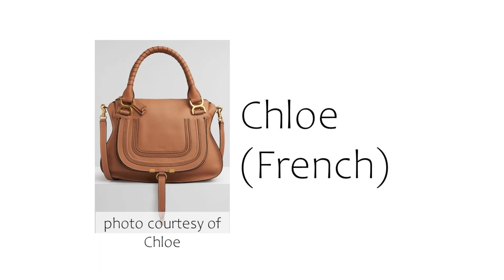Are You Pronouncing The Designer Brands Correctly?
which lists down individual audio recording. Hope you like the video.
1. Audemars Piguet (French)
2. Balenciaga (Spanish)
3. Bottega Veneta (Italian)
4. Burberry (English)
5. Bulgari/Bvlgari (Italian)
6. Cartier (French)
7. Celine (French)
8. Chanel (French)
9. Chloe (French)
10. Chopard (French)
11. Christian Dior (French)
12. Christian Louboutin (French)
13. Dolce & Gabbana (Italian)
14. Fendi (Italian)
15. Givenchy (French)
16. Goyard (French)
17. Gucci (Italian)
18. Hermes (French)
19. Lanvin (French)
20. Loewe (Spanish)
21. Louis Vuitton (French)
22. Manolo Blahnik (Spanish)
23. Miu Miu (Italian)
24. Prada (Italian)
25. Proenza Schouler (English)
26. Rolex (French)
27. Salvatore Ferragamo (Italian)
28. Valentino (Italian)
29. Van Cleef & Arpels (French)
30. Yves Saint Laurent (French)